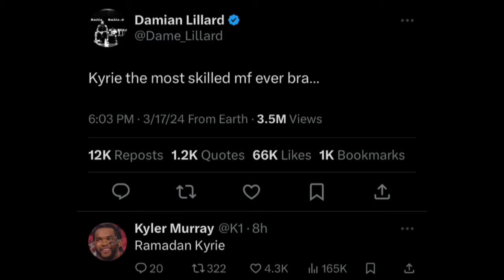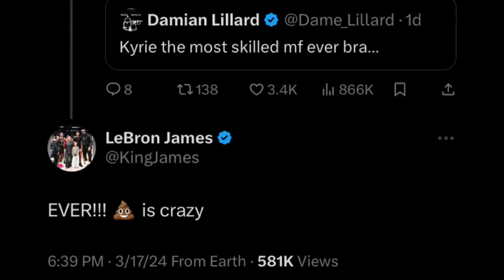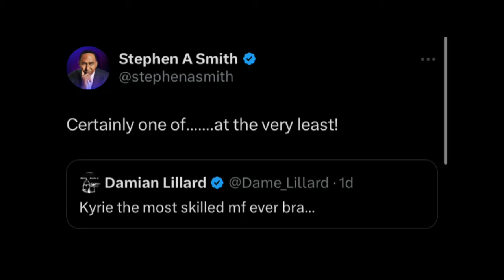LeBron & Damian Lillard React to KYRIE IRVING GAME-WINNING LEFT-HANDED FLOATER TO STUN NUGGETS